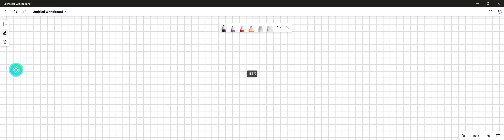If your plant AABbccDdEeFf were crossed with another plant with the same ratio fraction of its offs…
If your plant AABbccDdEeFf were crossed with another plant with the same ratio fraction of its offspring would be AABbccddEEFF? (answer genotype, as a reduced fraction) For these same parents, what is the probability that the offspring will have the dominant A and B phenotypes? (answer as a reduced fraction) For these same parents, what is the probability the offspring will be homozygous recessive for all genes (aabbccddeeff)?